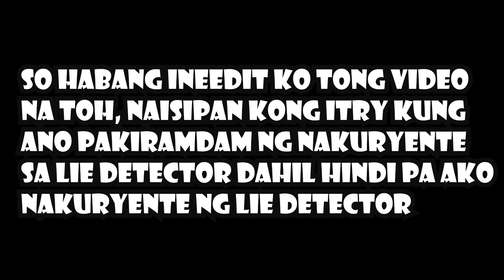LIE DETECTOR CHALLENGE W/ COUSINS (may umiyak) | JOSHUA TELO